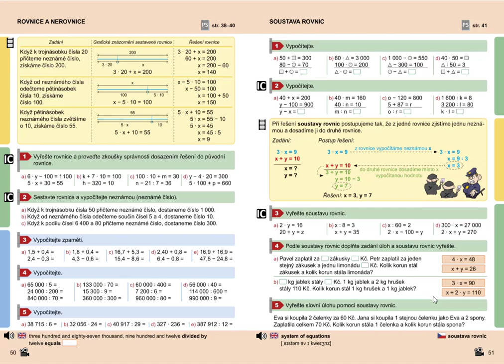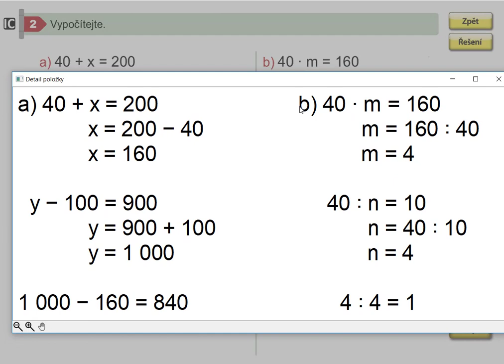Soustava rovnic (1. stupeň ZŠ), Mat. mat. pro 5.roč., 2. díl, str. 51, cv.2